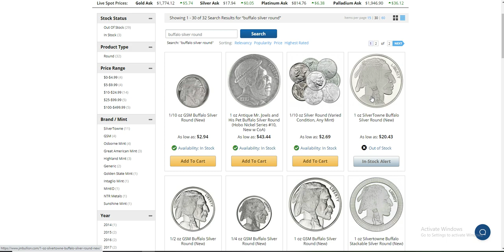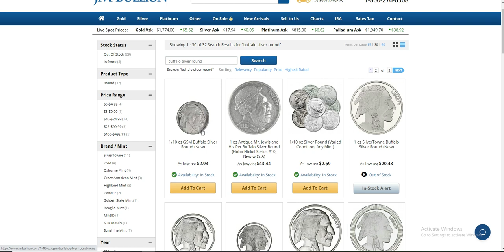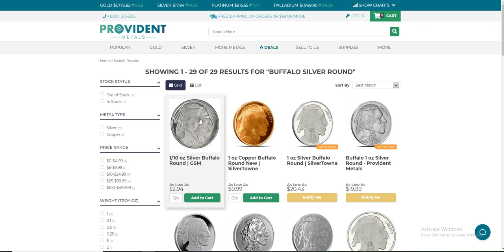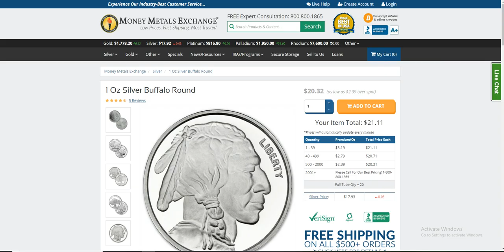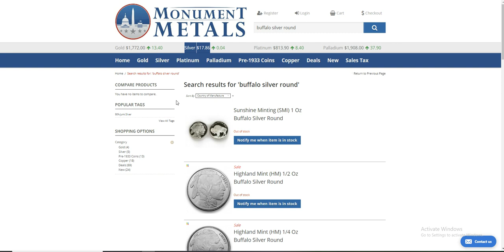👉👉🏾👉🏾 SILVER BUFFALO GONE ?! 👉 DEMAND IS GOING UP, SUPPLY IS GOING DOWN 👉👉🏾👉🏾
Bob Moriarty

Bitcoin  -   33Ym6LNV779ZyJxpUJa8g5nPTC8v2MaPLA
Litecoin -  MJ4FEqrMGrQu5GfSCrdWdSrLdJQUV2zGaG